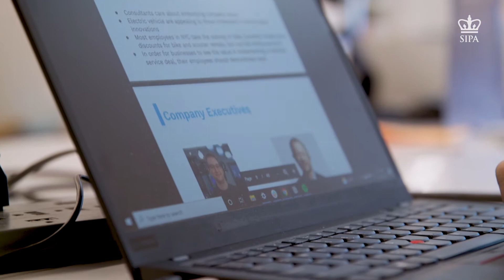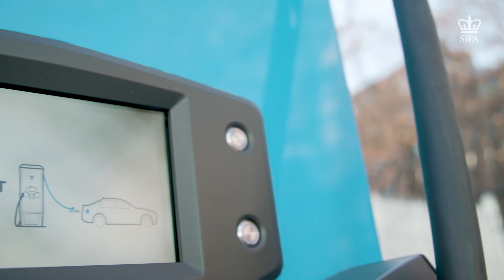Revel’s Frank Reig MPA-ESP ’13: Electrifying Cities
There are 2 million vehicles in a city like New York. 10,000 of them, currently, are electric. There’s no place to charge these vehicles anywhere. There’s no infrastructure because there’s no EVs and there’s no EVs because there’s no infrastructure. No one has garages, nobody has driveways here. Where is this revolution happening? So, when you start to ask yourself that question, that’s where Revel is, basically, putting our entire business.

Revel started out as a shared electric moped operator. Over the course of the history of this company, over the last three and a half, four years, we’ve now evolved to a company that’s really just electrifying cities. And we’re doing that through shared electric vehicle fleets and building the electric vehicle infrastructure that cities need.

I always get the question of do you have this vision when you’re launching mopeds? Absolutely not. I was trying to put 16 Electric mopeds on the streets of New York, do it legally, get support from the city, make that happen. But once you start living and breathing 24/7 365 a particular industry, you start to realize where the world is going and where the opportunities are.

The reason why I went to SIPA was I have a really strong interest in politics. Policy matters, how you speak and how you develop and build a relationship with regulators and politicians matters. These are soft things that I think a lot of folks in the startup world don’t give enough attention to. If we did not build those relationships, I don’t know if we would have been that successful.

One of the best things SIPA did was, I worked in government after SIPA. I had a front row seat to how government actually operates on the inside. And that has given me just an education and how to work with regulators and politicians that is crucial.

At Revel, we’re not just building charging equipment and hoping somebody shows up to use it. We’re bringing in-house demand and utilization for that infrastructure from our own business. That makes financial sense and now makes a case to build that infrastructure now and stop talking about 2030. And that’s the next step for cities like New York.